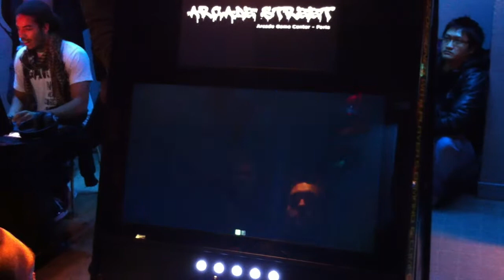Super Street Fighter IV Arcade Edition chez Arcade Street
L'objet de toutes les convoitises!